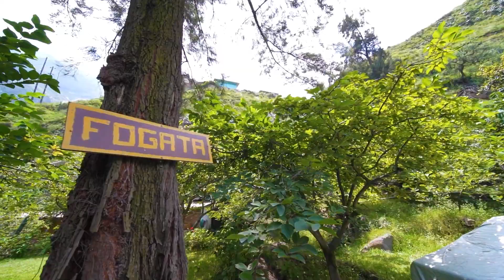SAN JERONIMO DE SURCO ALTA CON TITULO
Alojamiento Fundo Langosto de Queueña, ubicado en el Km 67.5 de la Carretera Central en Hurochiri.

El terreno cuenta con 1234m2 y una casa de campo de 62m2.

La casa cuenta con terraza, comedor, dormitorio con baño, baño de visitas, lavandería y jardín con parrilla y batea.

Además, cuenta con 5 cabañas construidas de material ligero, completamente equipadas. Tres de ellas cuentan con 1 habitación (4 camas), baño completo y terraza; las otras 2 cuenta con 1 habitación (4 camas) y baño completo.

Cocina equipada y área social.

1 depósito.

1 mirador.

2 áreas de fogata con bancas y troncos para sentarse.

1 estacionamiento, capacidad para 10 autos (no techado)

Cuenta con 2 tanques de agua ( 1100lts y 2500lts), lavadora, refrigeradora, cocina (2 hornillas), alumbrado general por senderos internos, calentadores de agua a gas glp, entre otros.